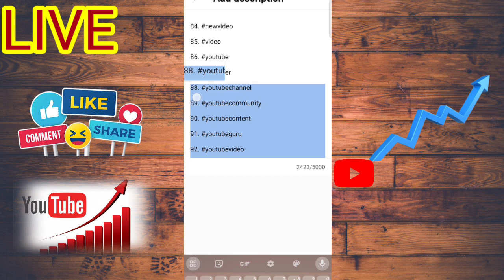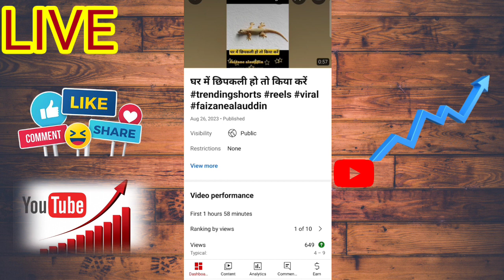अपनी वीडियो को वायरल कैसे करें ।।। apni video ko kaise viral kaise Karen...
TITTLE.
reels
quran paak
kuran me kitni suraten hain
quran me kis Nabi ka naam sabse jyda baar aaya hai
quran me sabse lambi Surat kon si hai
kuran kab nazil hua
kuran kis pe nazil hua
kuran me sabse choti Surat kon si hai
quran me sabse badi Surat kon si hai
quran ka dil kon si Surat hai
quran me kitni surten hain
quran me allah kitni baar aaya hai
quran me Mohammad kitni baar aaya hai
quran me kitne paare hain
quran me surahe mulak kis pare me hai
quran majeed me kitne ruko hain
quran majeed padhne me kitna sabab milta hai
quran majeed me suarhe shifa kon se pare me hai
quran me surahe rehman kis pare me hai
quran ki aurton me sabse phle hafiza kon bani
quran ka ek haraf padhne pe kitna sawab milta hai
quran majeed me makki kitni surten hain
quran majeed me madni kitni surten hain
quran paak me surahe kosar kon se pare me hai

description.
23.

24.

25.

26.

27.

28.

29.

30.

31.

32.

33.

34.

35.

36.

37.

38.

39.

40.

41.

42.

43.

44.

45.

46.

47.

48.

49.

50.

51.

52.

53.

54.

55.

56.

57.

58.

59.

60.

61.

62.

63.

64.

65.

66.

67.

68.

69.

70.

71.

72.

73.

74.

75.

76.

77.

78.

79.

80.

81.

84.

85.

86.

87.

88.

89.

90.

91.

92.

93.

94.

95.

96.

97.

98.

99.